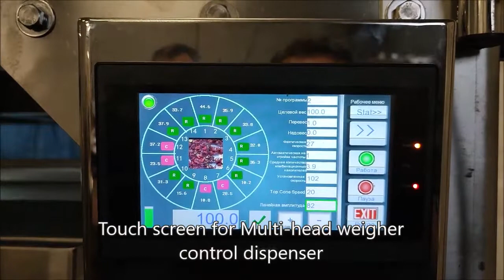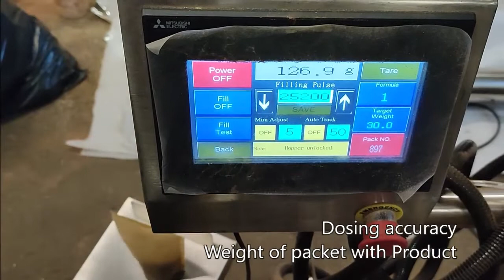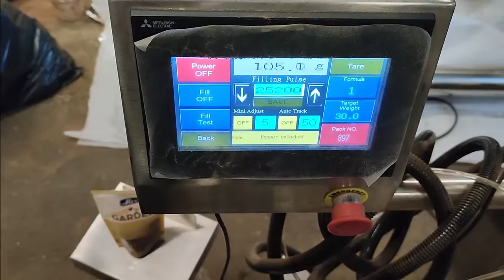Automatic machine ADM-R with Multi-head weigher for packing in Doypack